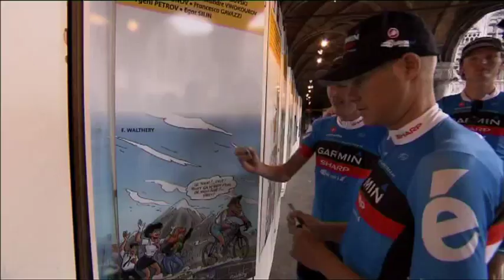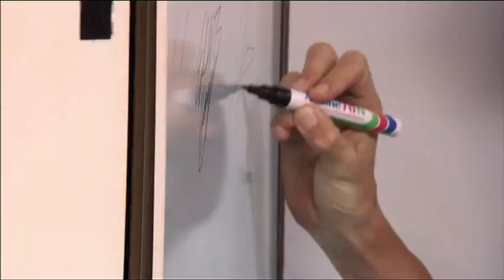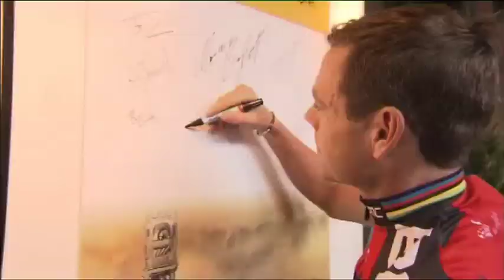FR - Magazine - Prologue (Liège - Liège)